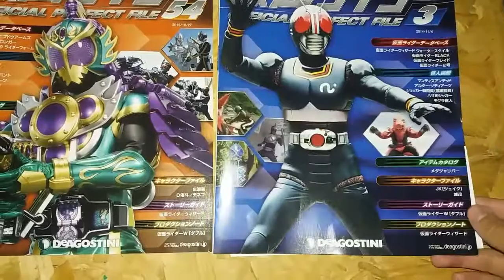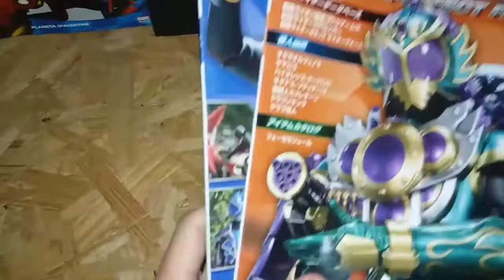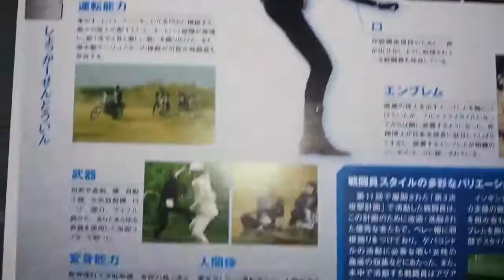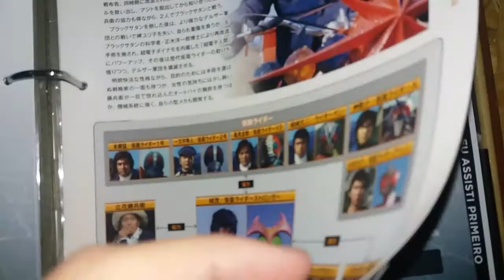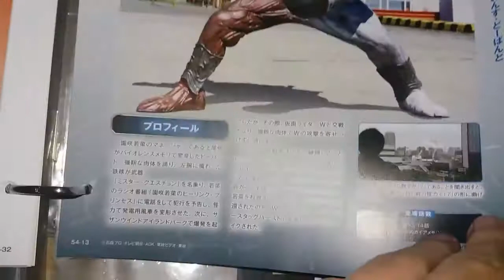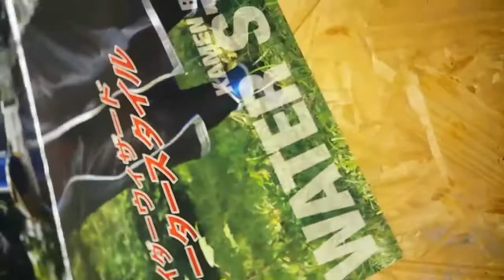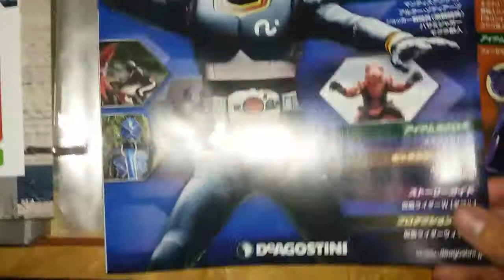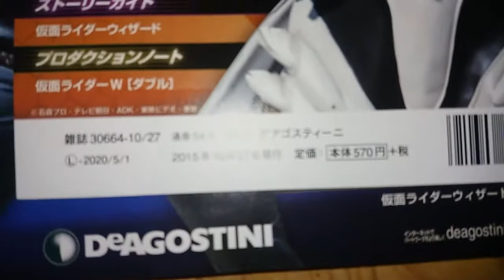KAMEN RIDER PERFECT FILE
PRÉ-VENDA! KAMEN RIDER (SHOTARO ISHINOMORI)
Vídeo mostrando a coleção oficial de fichas dos Kamen Riders, publicada pela DeAgostine no Japão.